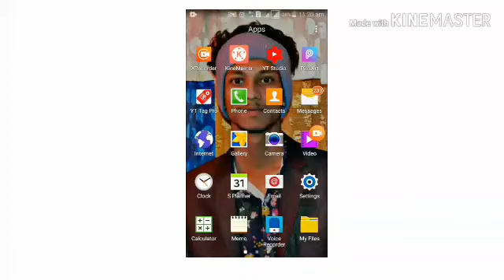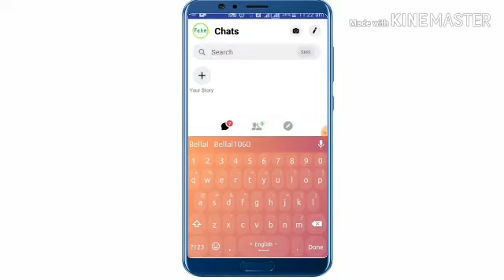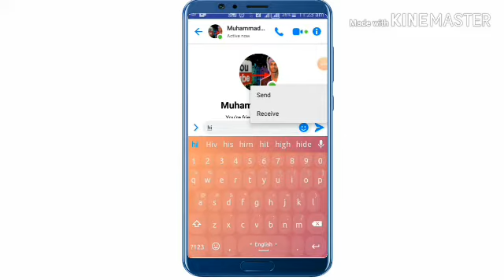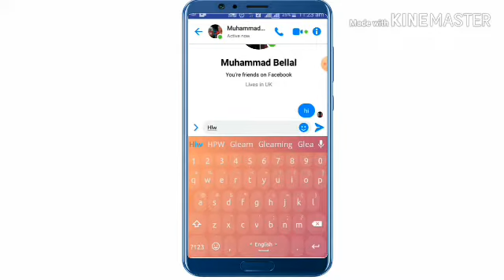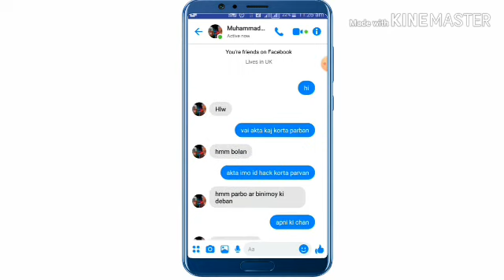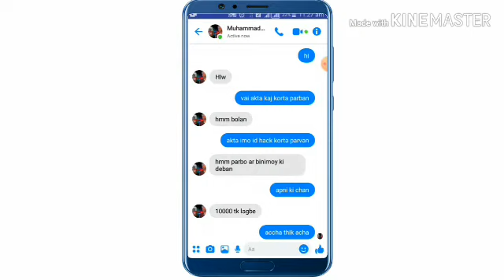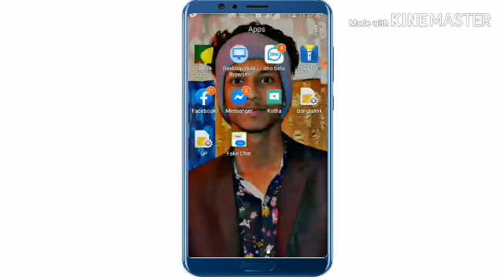ভুয়া ফেইসবুক মেসেঞ্জার ||প্রতারনা থেকে সাবধান||Fake facebook messenger||TACH MASTER BANGLA 0.1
আজকে যে বিষয় নিয়ে আলোচনা করতে যাচ্ছি তা হচ্ছে ইদানিং আমরা বেশিরভাগ মানুষের একটা সমস্যার মধ্যে পড়ে থাকি তা হল ফেসবুক ফেক মেসেঞ্জার ইদানিং কিছুদিন যাবত মানুষ ম্যাসেঞ্জারের কবলে সর্বস্বান্ত হয়ে যাচ্ছে তাই সোশ্যাল মিডিয়ার যেকোনো কিছু দেখার পর তা প্রমান সহ দেখে তারপর তা নিয়ে মন্তব্য করবেন। আজকে এই বিষয় নিয়ে বিস্তারিত আলোচনা করবো সাথে থাকুন TACH MASTER BANGLA 0.1

পাশে থাকুন
TACH MASTER BANGLA 0.1
সাথে।